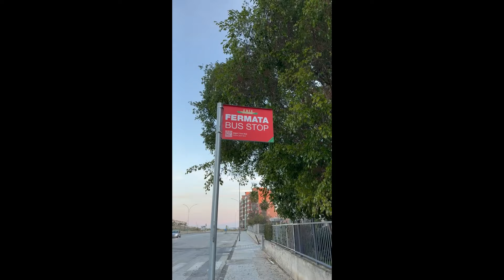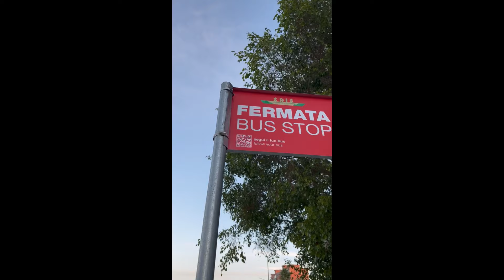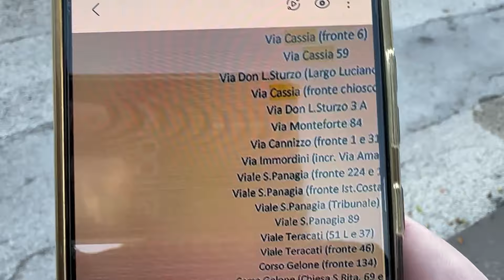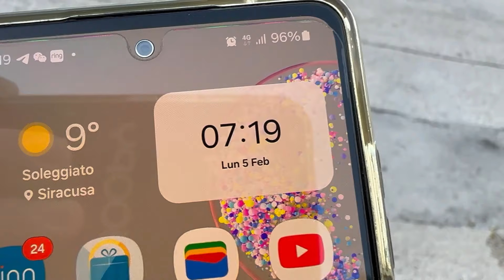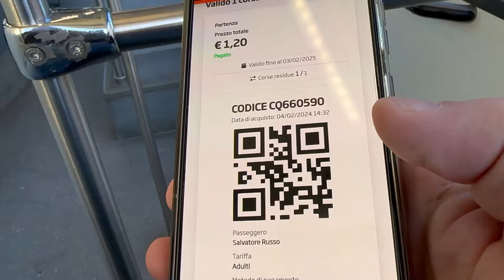Buongiorno e buon inizio di settimana in viaggio con SalvoRusso. Lunedì 5 febbraio 2024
Stamattina ho provato il servizio di trasporto pubblico urbano. Funziona? non funziona? a voi la mia esperienza, di certo va potenziato in quanto è impensabile aspettare un ora e 10 minuti tra un autobus e l'altro. Inoltre la corsa la sera finisce troppo presto. Zero panchine, tettoie e app funzionante.
Attività svolta all'Antica Strada Romana questo passato fine settimana e proveremo a completare il prossimo.
Il comune continua a dare affidamenti diretti a suoi amici, serve un cambio di rotta ed un comportamento etico e corretto verso le associazioni che hanno tutte le stesse opportunità, contrariamente a quello che sindaco e giunta sembrano pensare. A volte sembra che gestiscano i beni pubblici come fossero di loro proprietà, troppe volte.